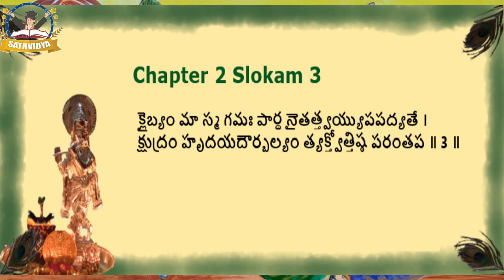Bhagavatgita Chapter 2 slokam 3 | అథ ద్వితీయోఽధ్యాయః । సాంఖ్యయోగః | Sathvidya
Audio: Padmavathi S
Video Editing: Sridevi S